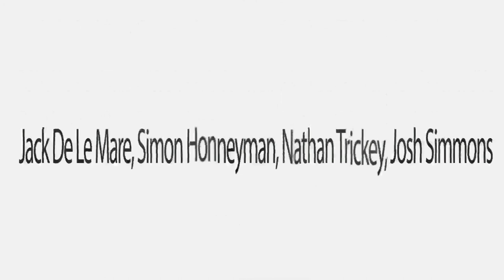' Where Nobody Goes ' 8:00 min Short Film Project ( Shoe String Budget )..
Bang On that Door. Short where Alan Thomas's wife has Alzheimers & no longer recognises him anyway, mounting debts, & financially now just affording only his wife's care, he takes a journey without remorse seeing no way further... This film 'Achieved' solely by the help and collaboration of all involved, & in this aiding with my degree...cheers..